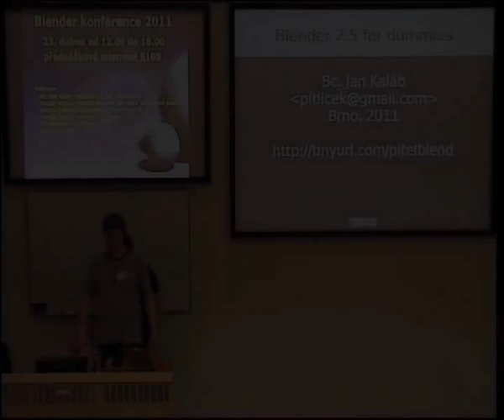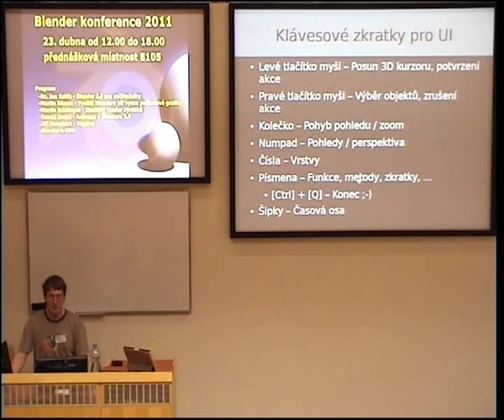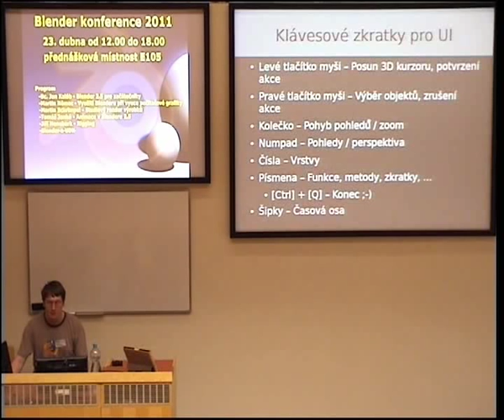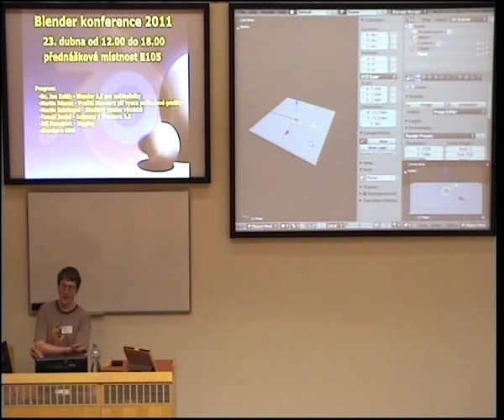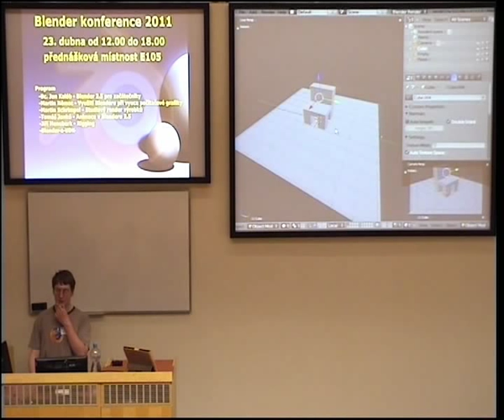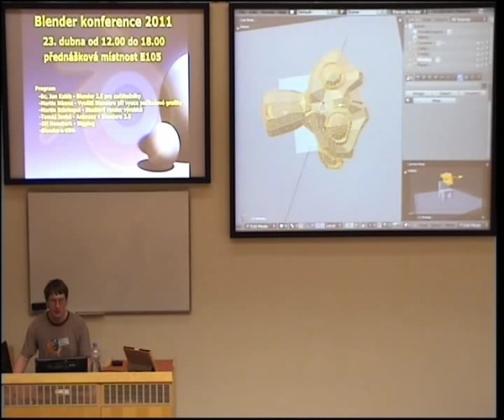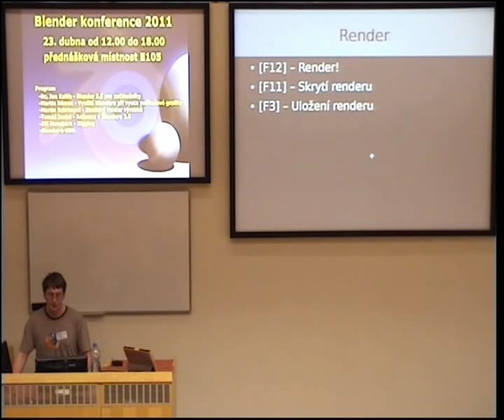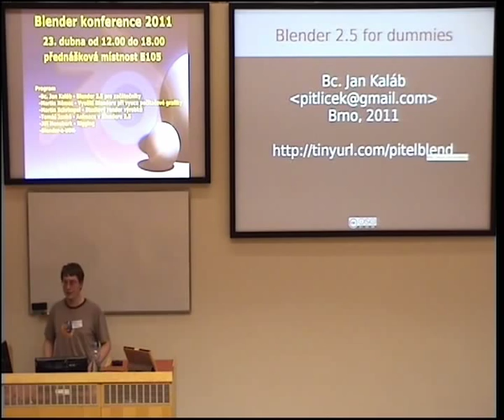Blender 2.5 pro začátečníky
Blender konference Brno, 2011

Bc. Jan Kaláb